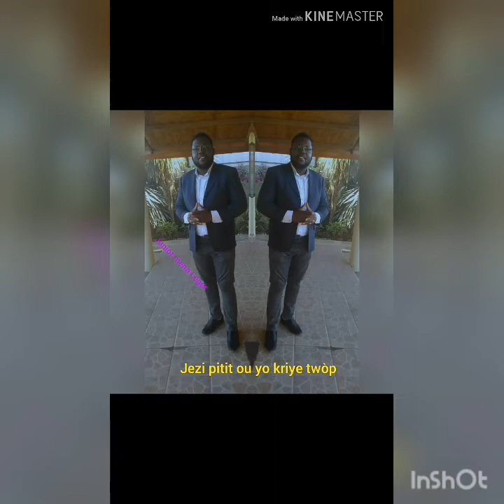Pwofesi fin akonpli.(JUNIOR MENA LEGER)AN'N SONJE KÒMANDMAN YO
Yon sèl mesaj k'ap preche atansyon frè'm ak sè'm yo